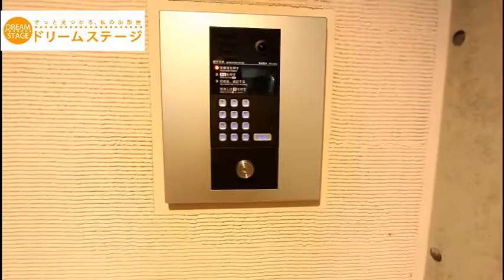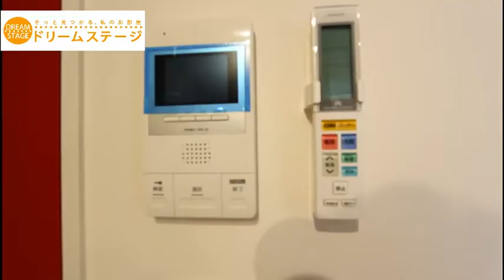【Branche大橋】をご紹介します／☆これがデザイナーズマンション☆／ドリームステージ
オシャレなお部屋で新生活スタート♪♪充実の設備で新生活サポートします!!オートロックはもちろんカラーモニターホンもついて安心のセキュリティ☆Wi-Fi対応済みなのでインターネットお無料でお使いいただけますよ～お問い合わせお待ちしております!!